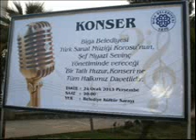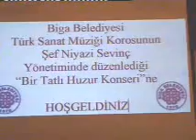BİGA BELEDİYESİ TSM KOROSU BTH WEB TV ONUR KONSERİ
ONUR KONSERİ